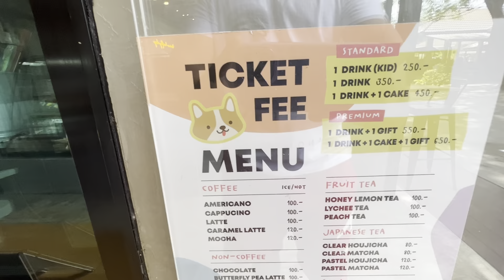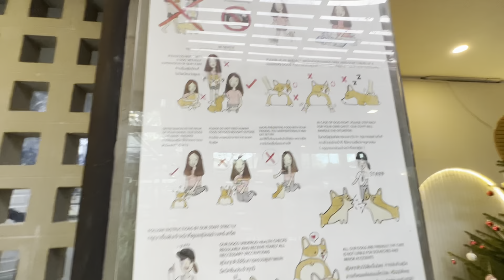The BEST Dog Cafe In Thailand (The Dog's House Cafe)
Thailand Best Dog 🐶 Cafe | coffee with Dog 🐕 Something Unique Experience

I'm on Instagram as mitz_217. Install the app to follow my photos and videos.